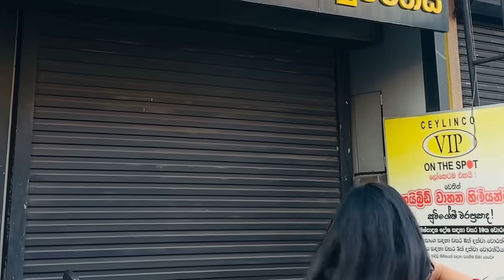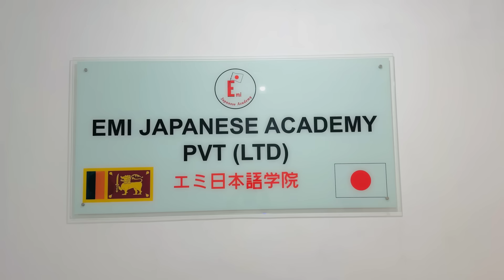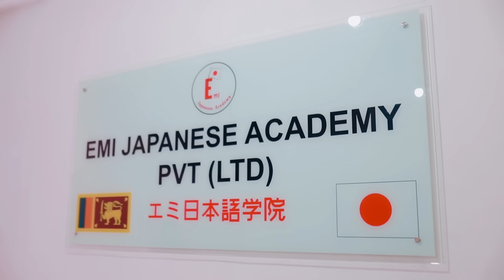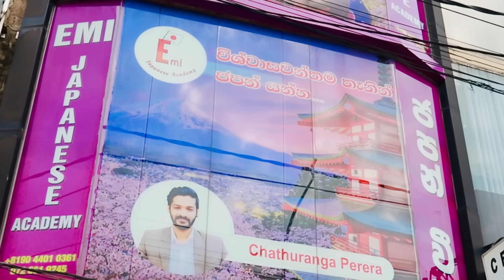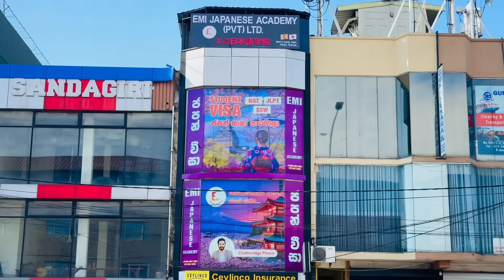එයාව දාලා එන්න වුනෙත් මේ නිසයි 🥺 | හීන මවපු දවස | අපි මහන්සි වුණු විදිය 😰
මගේ ජීවිතෙන් එක් දවසක් ආදරණීය ඔබ සමග බෙදා ගත්තේ ගොඩාක් ආදරෙන් ඔබේ ආදරයට හැමදාමත් ආදරෙයි ♥️🙏🏻!!